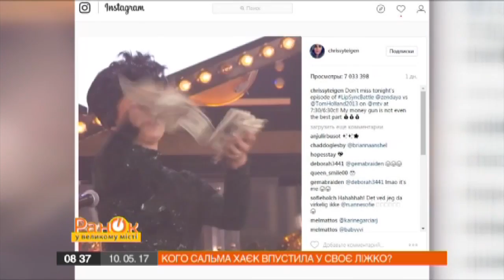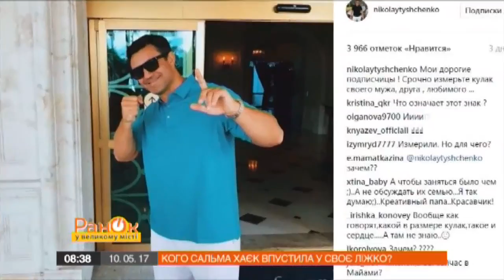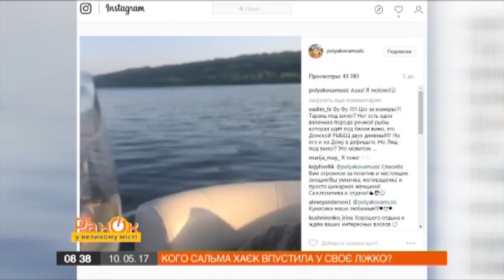Журналисты выяснили, кого Сальма Хайек пустила в свою постель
Звезды - тоже люди! И любят хвастаться в Инстаграм своей жизнью: что едят, где отдыхают, как и с кем проводят время - выяснили журналисты «Утра в Большом Городе».